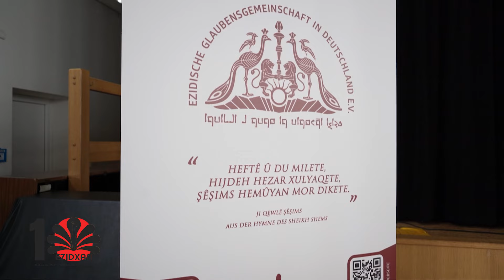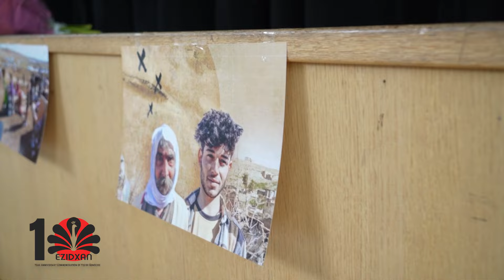Gedenkveranstaltung zum 10. Jahrestag des Völkermords an den Eziden in Rotenburg (Wümme)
Bibin endame qenala me, Programe nû temaşê bikin.

HÛN DIKARIN QENALA ME BIBIN ABONE Û PIŞTGIRÎ  BIDIN ME